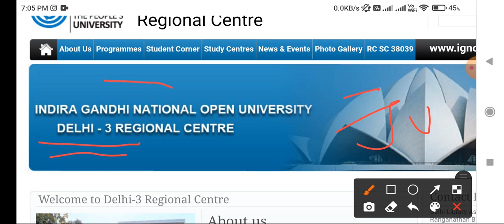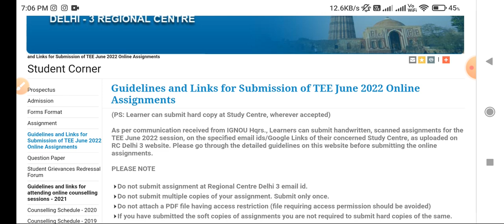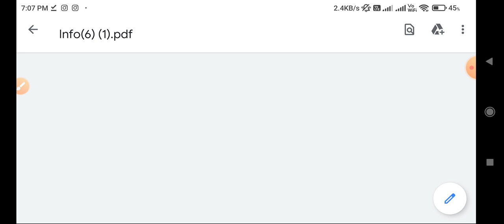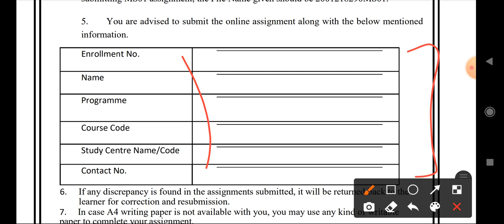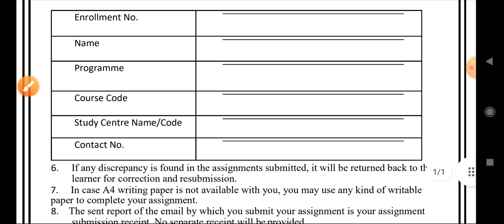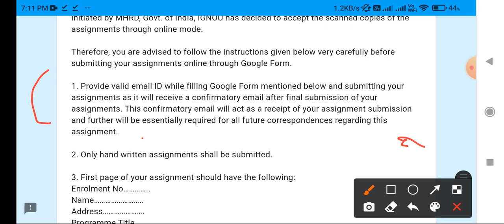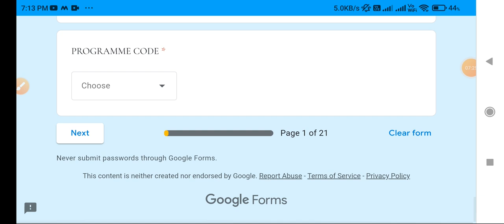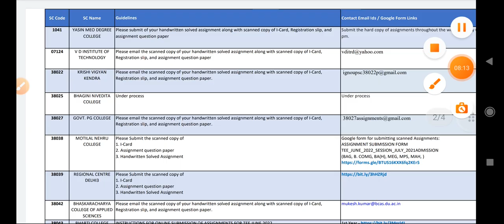IGNOU RC-3 Assignment Submission Guidelines June 2022 Session | Ameeninfo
Hello Everyone

IGNOU Assignment Submission Guidelines
for June 2022 Session for
Delhi - 3 Regional Centre